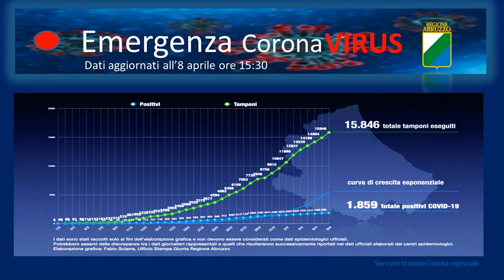Covid-19, altri 60 positivi in Abruzzo. Dati migliori rispetto a ieri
In Abruzzo i positivi al Covid-19 salgono a 1859, con una crescita rispetto a ieri di 60 casi. Ma la percentuale di crescita è sensibilmente minore rispetto al dato di ieri